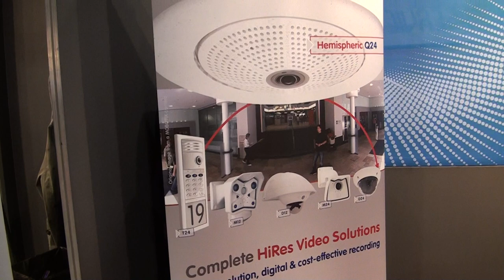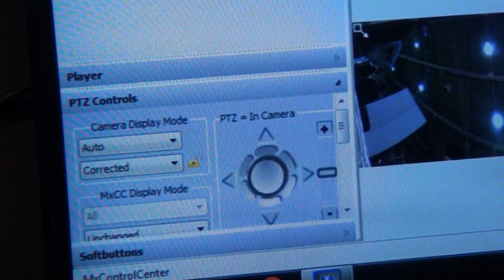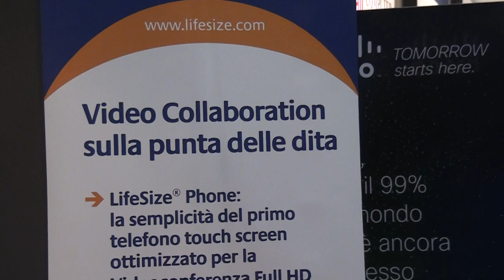Videoconferenza e VideoSorveglianza a Smau 2014 Allnet.Italia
Lo stand di Allnet.Italia a Smau 2014 con servizi di videosorveglianza e videoconferenza.